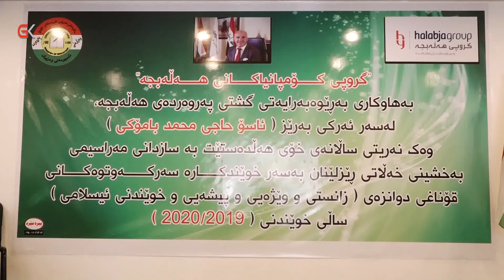gk هەڵەبجە- خەلات بەسەر 12 خوێندكاری یەكەمدا دابەشكرا